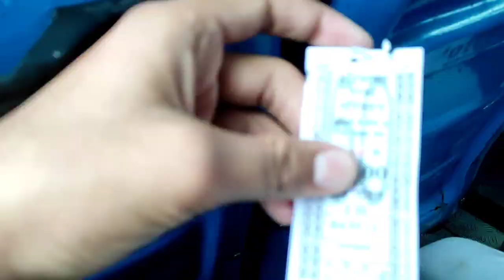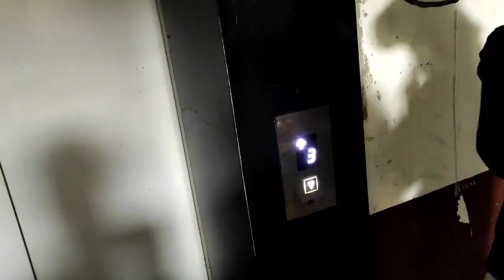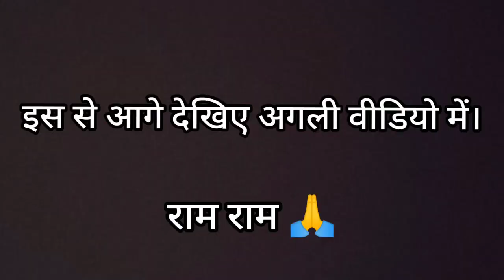Bhai Ne iPhone Le liya 💸💰| Ankush Malik Vlogs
Hello Everyone...

Ankush Malik
Malik Ankush
Haryana
haryanvi
jaat
Malik
haryanvi vlog
haryanvi vlogger
haryanvi vlogging
panipat
panipat city
israna
jaat
village life
desi villagers
Panipat
Panipat City
Pathri
Pathri Village
pathri Wali Mata
pathri mata